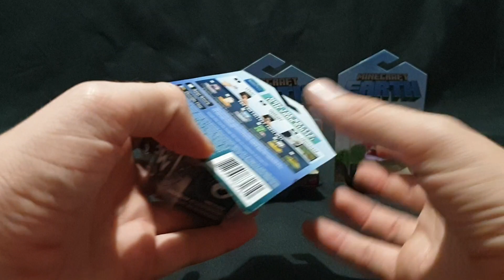Unboxing: Minecraft Earth Boost Minis - Alex, Steve, Creeper and Mooshroom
In this video I unbox some more Minecraft Earth Boost Minis.